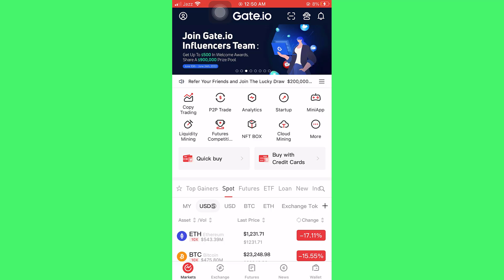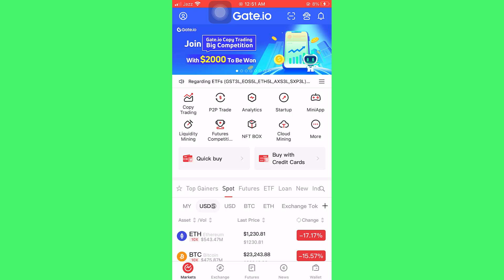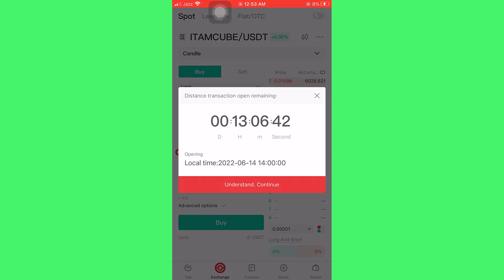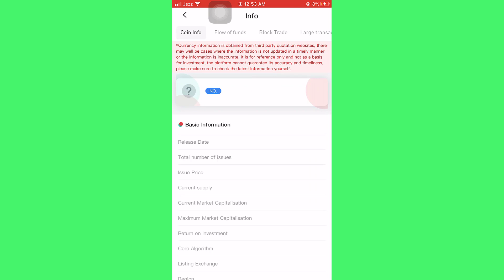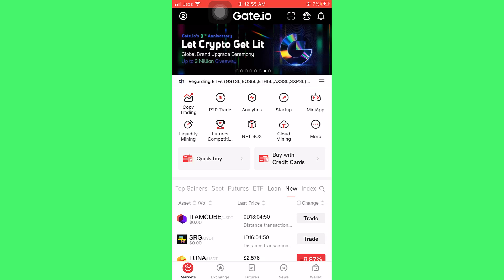Buy Newly Launch Coins in Gate.io | Crypto New Coins Listing on Gate.io